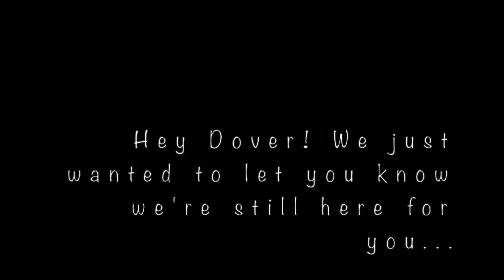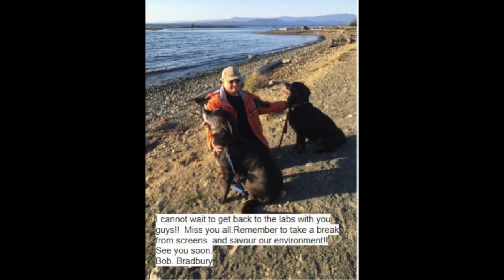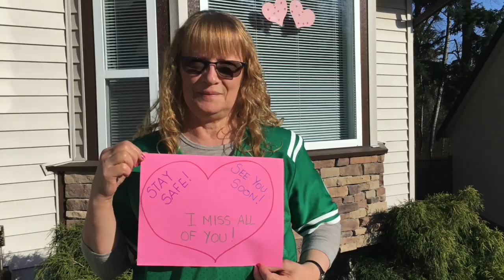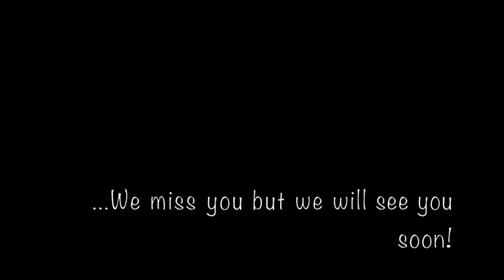Dover staff project HD 720p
Dover Bay Staff - We Miss You All. Stay Safe. Stay Well. Stay Home. We'll Get Through This Together!!